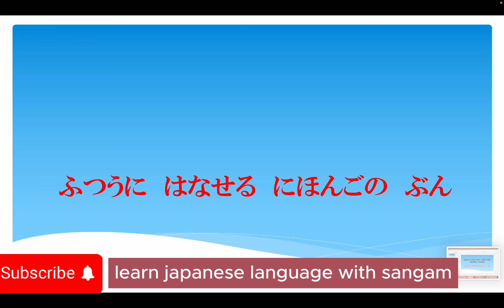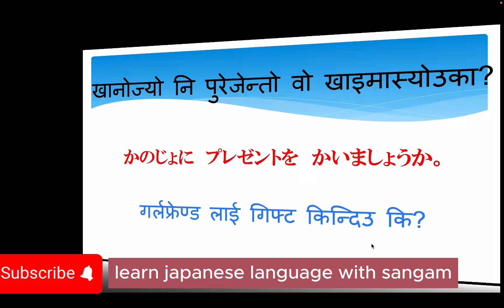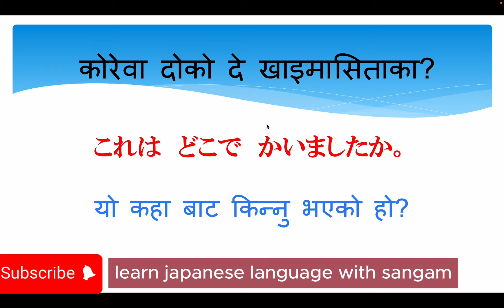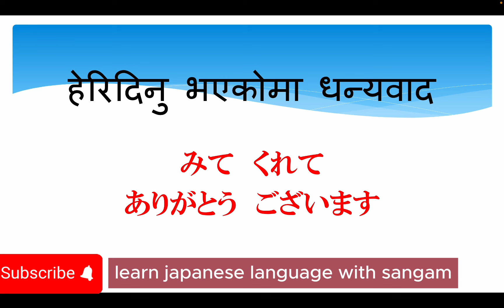Conversation practice ỉn Japanese language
japanese bhasa sikau sajilo tarika bta